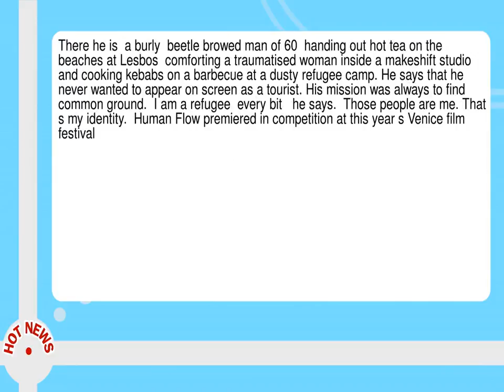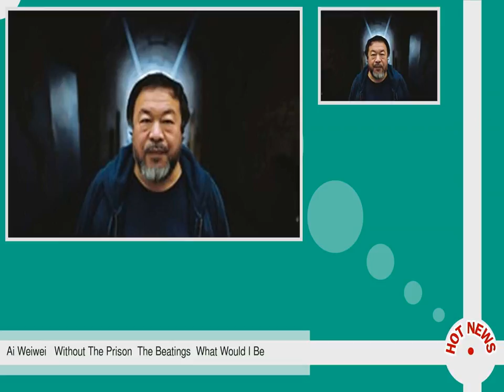Ai Weiwei Without The Prison The Beatings What Would I Be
--  Human Flow  the debut feature from the Chinese artist Ai Weiwei  is a bold documentary about the refugee crisis.  The film bounds from the cardboard cities of Europe to the burning oilfields of Mosul and from the unmarked graves of Turkey to the Texas Mexico border.  It plays out across 23 different countries.  It contains a cast of thousands.  In 2010  the artist packed Tate Modern s Turbine Hall with 100m hand painted porcelain sunflower seeds that broke up underfoot and filled the air with dust.  Here  he crams an entire global tragedy into 140 fraught minutes.  If there s a unifying thread in all this teeming human traffic  it s the shambling figure of Ai himself.  There he is  a burly  beetle browed man of 60  handing out hot tea on the beaches at Lesbos  comforting a traumatised woman inside a makeshift studio and cooking kebabs on a barbecue at a dusty refugee camp.  He says that he never wanted to appear on screen as a tourist.  His mission was always to find common ground.   I am a refugee  every bit   he says.   Those people are me.  That s my identity.   Human Flow premiered in competition at this year s Venice film festival.  Ai says he s astonished  he never imagined this happening.  So now he sits in the foyer of a five star hotel  gulping from a glass of iced water and periodically getting up to shake hands with well wishers.  His sky blue T shirt is matted with sweat and his bristling beard looks as though it has spent the night in hard frost.  But if you re going to identify as a refugee  there are worse places to shelter--